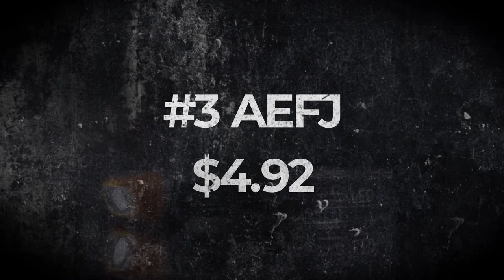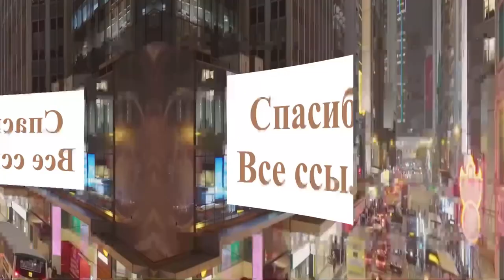Рейтинг ТОП 5: Лучшие бюджетные налобные фонари 2021 с АлиЭкспресс | Какой налобный фонарь выбрать?